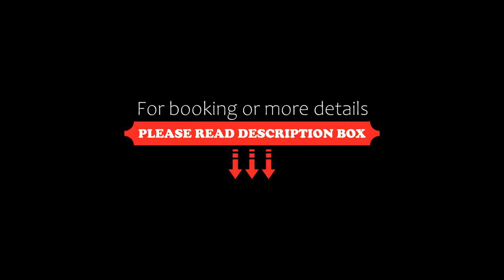OYO Flagship 19680 Suman Lodging, Kolhapur, India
About Property:
Featuring a shared lounge, OYO Flagship 19680 Suman Lodging is located in Kolhapur in the Maharashtra region, less than 1 km from Rankala Lake and 14 km from Jotiba Temple. Among the facilities at this property are a 24-hour front desk and room service, along with free WiFi throughout the property.
At the hotel each room includes air conditioning, a seating area, a TV with satellite channels, a sa...
Property Type: Hotel
Address: Suman Sankrutik Bhavan and Yatri Nivas, 1796, A Ward, Brahmeshwar Bag, Shivaji Peth , Kolhapur, Maharasthra, India-416012, Kolhapur, 416012 Kolhapur, India
Searching For
1. OYO Flagship 19680 Suman Lodging - Kolhapur - India
2. OYO Flagship 19680 Suman Lodging - Kolhapur - India Address
3. OYO Flagship 19680 Suman Lodging - Kolhapur - India Rooms
4. OYO Flagship 19680 Suman Lodging - Kolhapur - India Amenities
5. OYO Flagship 19680 Suman Lodging - Kolhapur - India Offers and Deals
Audio Credit:
Track Title: Subway Dreams
Artist: Dan Henig